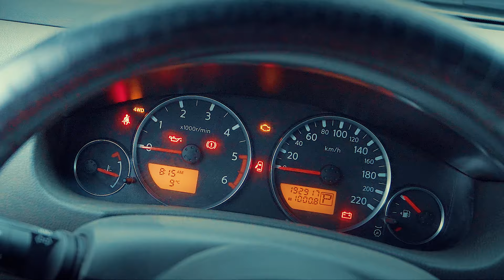🧭 #3. Экспедиция RuTec 5500. Полоса обломов на северном Кавказе. Внезапный снег и вирус.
В этой серии основное время я посвятил небольшому обзору достопримечательностей городов.
И вы увидите: Ностальгию в Ессентуках. Разочарование в Минводах. Умиротворение в Нальчике. Обострение болезни в Пятигорске. Снег в Черкесске. Воинская слава в Армавире.
Цель экспедиции: проверка работоспособности добавки в моторное масло "Спутник автотуриста" от компании RUTEC®.
каждый первый понедельник каждого месяца в 20.00 по МСК.